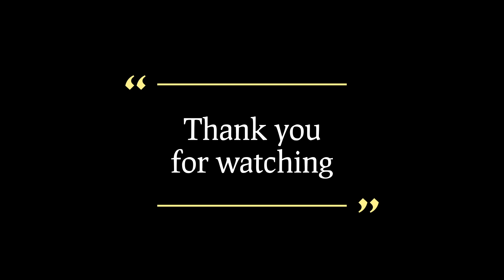Interlaken switzerland, Short Drive Around ! The view, absolutely beautiful 😍